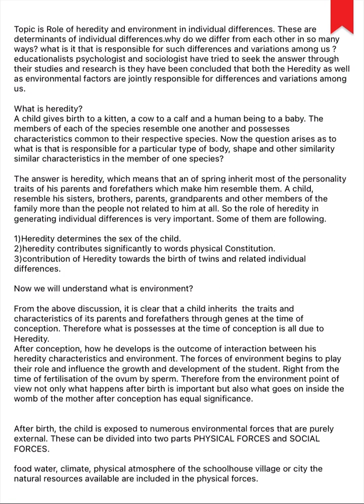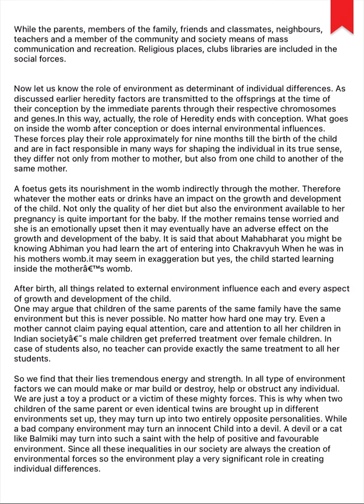Role of Heredity and Environment in Individual Differences determinants of Individual Indifferences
This video helps us to know about the factors determined individual differences which are Heredity and Environment.